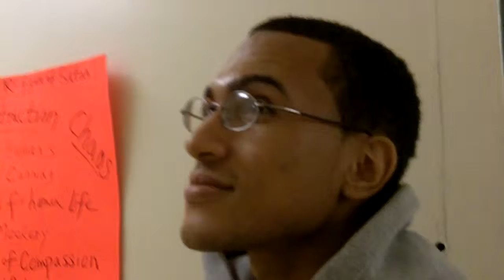Why you should come to the youth rally-Part 1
If you're wondering WHY you should come to the youth rally on Sunday March 7th from 2-7pm...watch this!